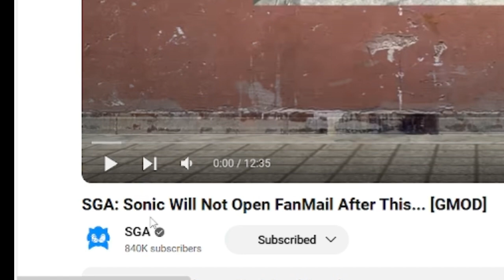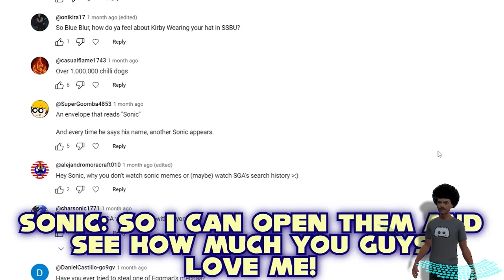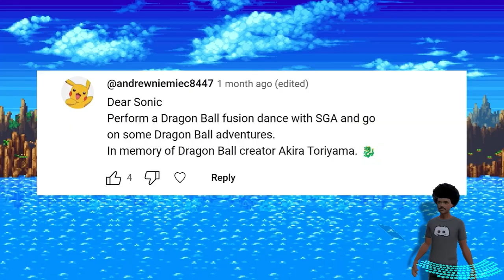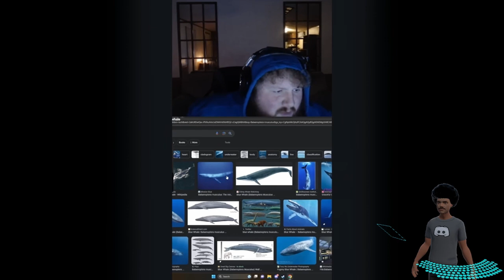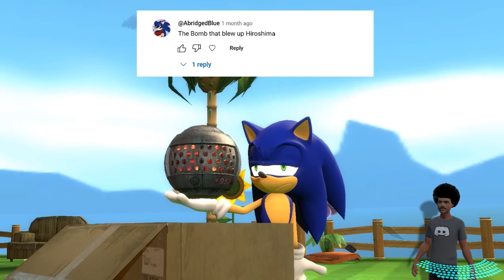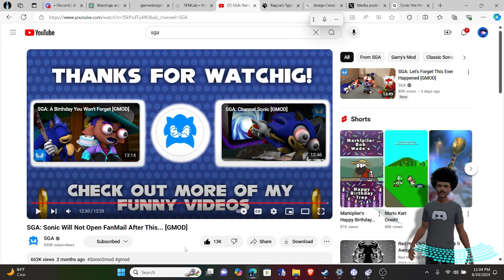80's Snorklover reacts to SGA: Sonic Will Not Open FanMail After This... [GMOD]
Here's the link for the original video for those who wants To check the original video out with SGA ^^